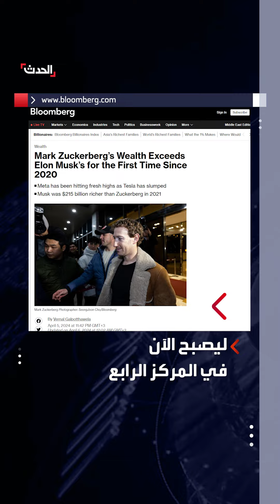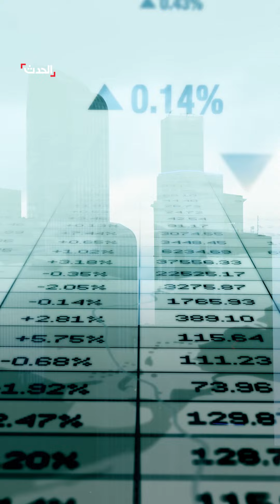زوكربيرغ يزيح ماسك عن المركز الثالث في قائمة أغنياء العالم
للمرة الأولى منذ 2020.. مارك زوكربيرغ يتجاوز إيلون_ماسك في قائمة الأثرياء ويصبح ثالث أغنى شخص في العالم
لمعرفة أحدث المستجدات.. عبر البث المباشر من هنا ⤵
وبإمكانكم متابعة الحدث على منصات التواصل